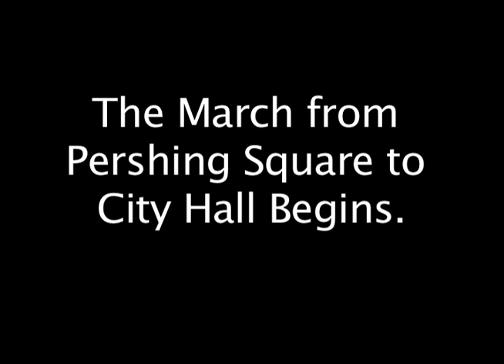Occupy Los Angeles Oct. 15, 2011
Los Angeles Citizens march through Downtown in the name of Freedom and Justice on Global Action Day.